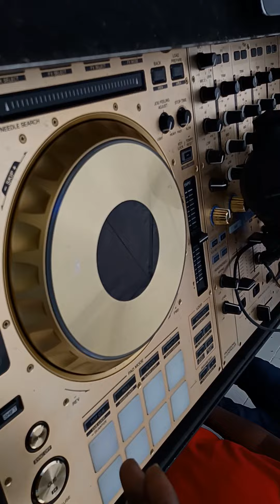No Limit SoundSystem!!! Super Scoops!!!